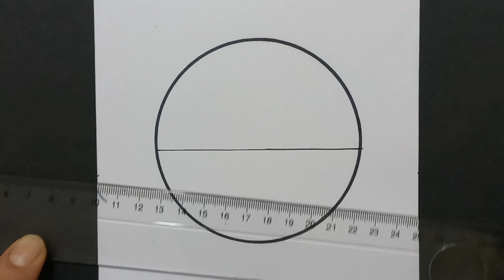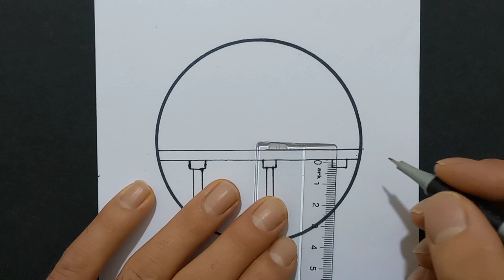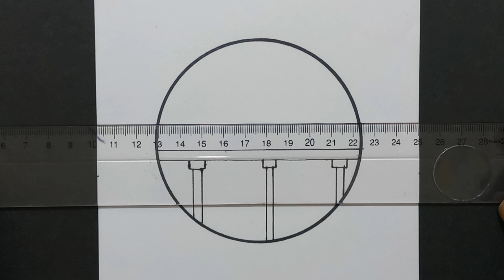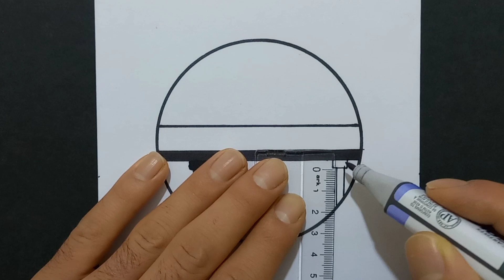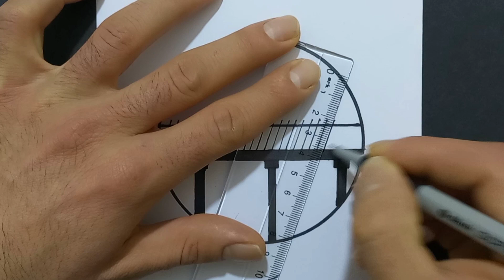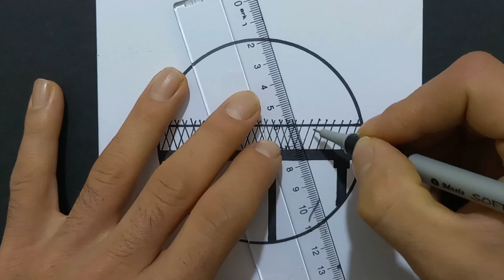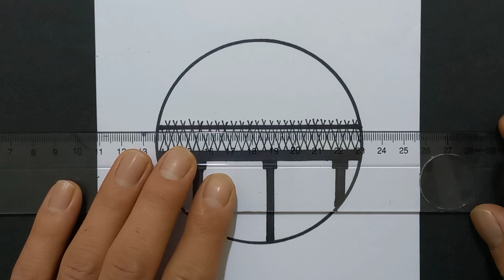train track drawing